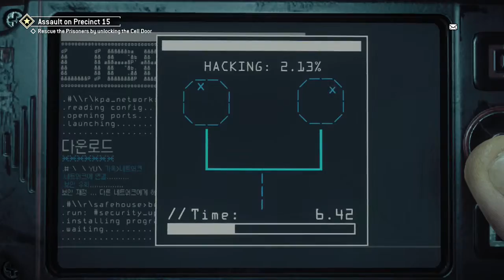Lets Play HomeFront Revolution Part 11